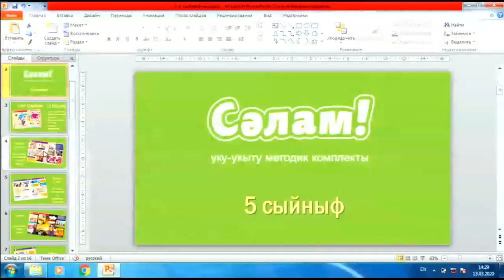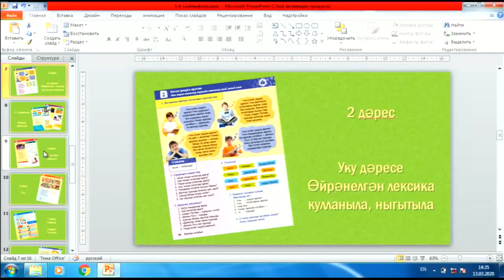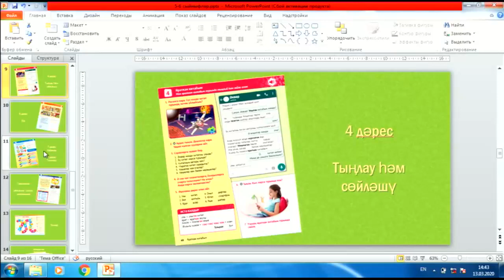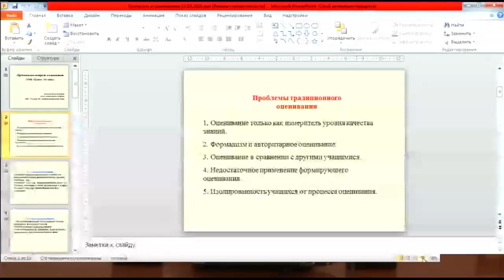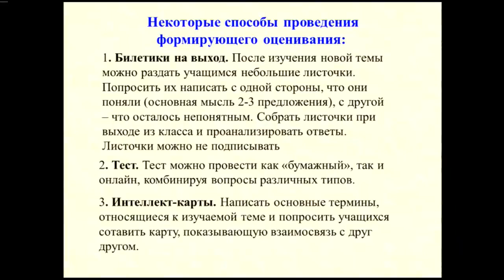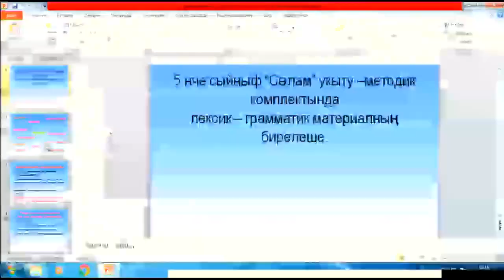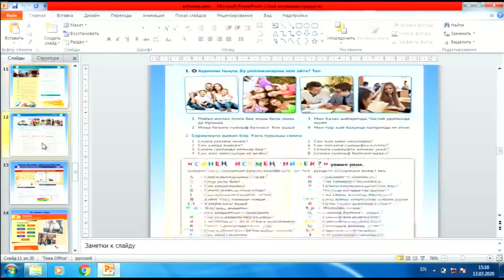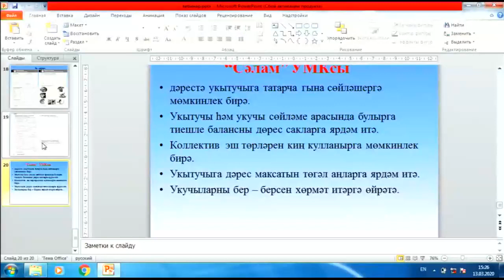Проблемные вопросы обучения родному (татарскому) языку с использованием УМК "Сәлам!" в 5 классе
Вебинар на тему: "Проблемные вопросы обучения родному (татарскому) языку с использованием УМК "Сәлам!" в 5 классе"